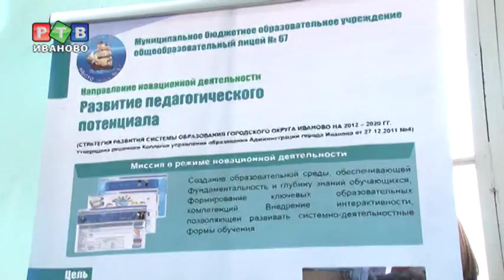Учителя обменялись опытом